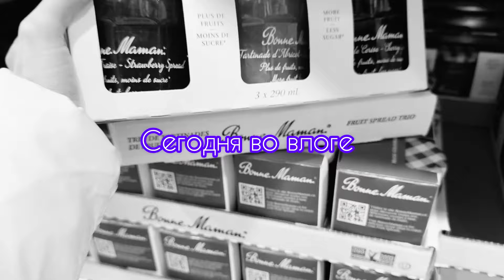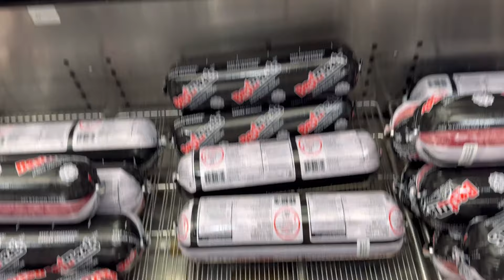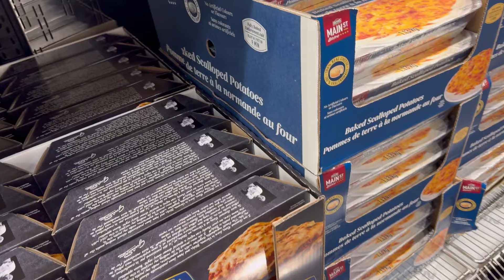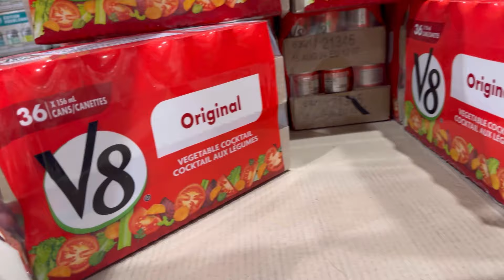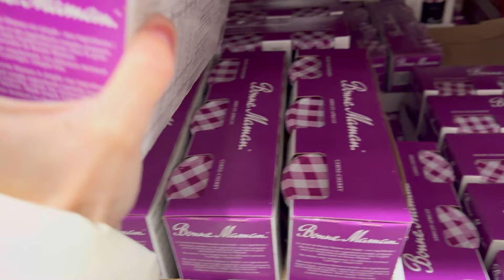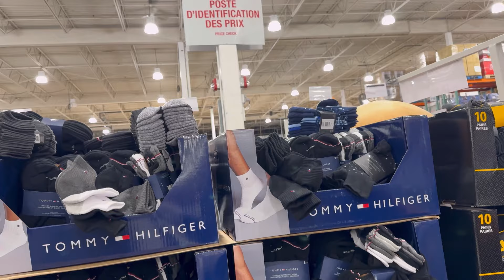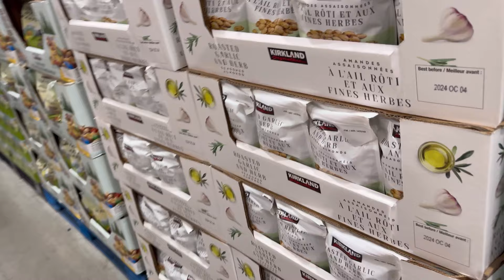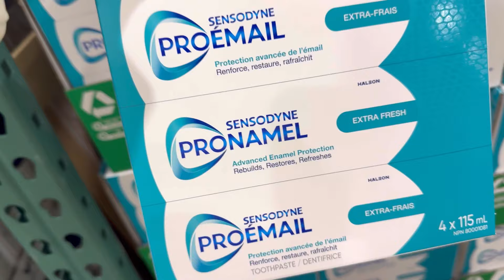ЕЖЕДНЕВНЫЕ ВЛОГИ | покупки в COSTCO | продукты в Канаде